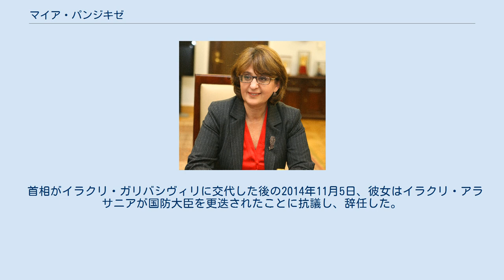マイア・パンジキゼ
マイア・パンジキゼ（მაია ფანჯიკიძე、1960年10月16日 – ）は、ジョージアの外交官、政治家。
2002年から2004年まで外務大臣を務めた。
 トビリシにて誕生。
父親は作家のグラム・パンジキゼであった。
トビリシ国立大学とイェーナ大学で言語学者として研究し、1994年までトビリシでドイツ語の教師をした。
1994年に外務省に入省後は、キャリアの大半をベルリンの大使館で過ごした。
彼女は2004年に外務副大臣を務めた後、2004年から2007年まで駐ドイツ大使、2007円から2010年まで駐オランダ大使を務めた。
2010年、彼女は外務省から解雇を受けた。
彼女はこれについて、義弟のイラクリ・アラサニアが2008年にミヘイル・サアカシュヴィリ政権に反対して国連大使を辞任したことに起因する、政治的決定によるものと主張した。
 2012年2月、パンジキゼは実業家ビジナ・イヴァニシヴィリが率いる野党勢力に広報担当として合流した。
彼らは野党連合ジョージアの夢＝民主ジョージアを結成し、同年10月の総選挙で与党統一国民運動に勝利した。
彼女はイヴァニシヴィリ陣営において、広報担当および選挙対策本部長を務めた。
 メディアを再生する ジョージア外務大臣マイア・パンジキゼとアメリカ国務長官ヒラリー・クリントン ジョージアの夢が2012年の総選挙で勝利した後、パンジキゼは2012年10月25日、ビジナ・イヴァニシヴィリ内閣で外務大臣に就任した。
彼女は大臣としての第一声として、ジョージアの外交政策の優先事項を挙げた。
まず欧州との関係やNATOとの関係について統合路線を示し、またアメリカ合衆国との戦略的パートナーシップの発展、近隣諸国との良好な関係の継続について述べた。
加えてパンジキゼは、イヴァニシヴィリ新政権はロシアとの関係の正常化を目指していると言及した。
ただし独立状態にあるアブハジアおよび南オセチアに対して、占領国であるロシアが大使館を置き続けるのであれば、ジョージアは外交関係の回復を行わないとも述べた。
 首相がイラクリ・ガリバシヴィリに交代した後の2014年11月5日、彼女はイラクリ・アラサニアが国防大臣を更迭されたことに抗議し、辞任した。